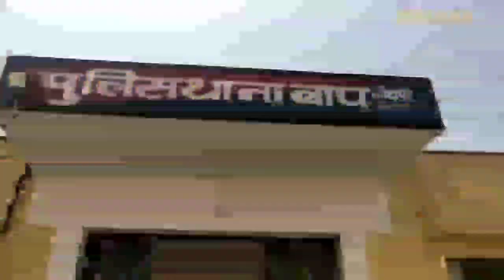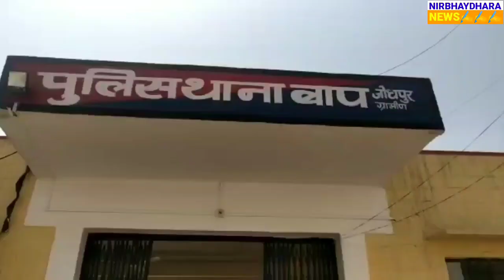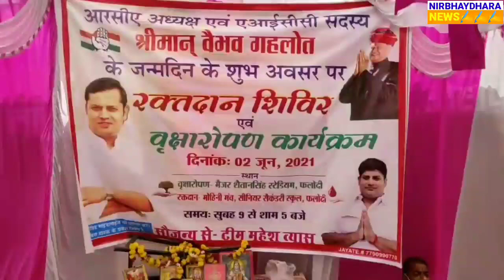2 करोड़ की डोडा पोस्ट जब्त,552 यूनिट रक्तदान,पातावत ने अग्नि पीड़ितों की सहायता की | nirbhaydhara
2 करोड़ की डोडा पोस्ट जब्त | 552 यूनिट रक्तदान | पातावत ने अग्नि पीड़ितों की सहायता की | nirbhaydhara

Nirbhaydhara news is Phalodi most trusted Hindi News Channel with 24 hour coverage. Nirbhaydhara covers Breaking news, Latest news, Politics, Entertainment and Sports from Phalodi & Rajasthan
निर्भयधारा समाचार फलोदी 24 घंटे की कवरेज के साथ सबसे भरोसेमंद हिंदी समाचार चैनल है। निर्भयधारा ब्रेकिंग न्यूज़, नवीनतम समाचार, राजनीति, मनोरंजन और खेल फलोदी और राजस्थान से कवर करता है।